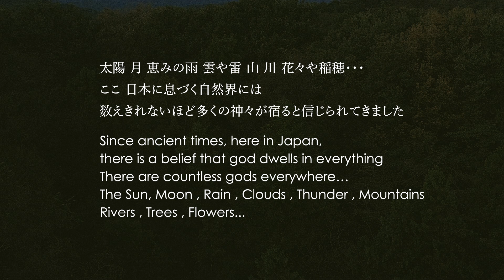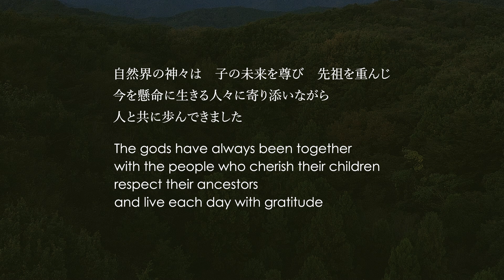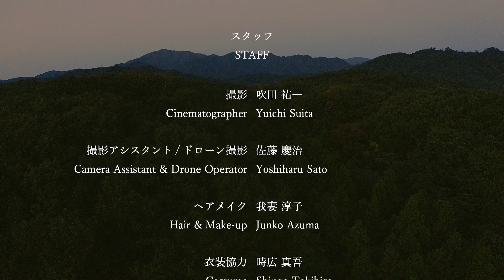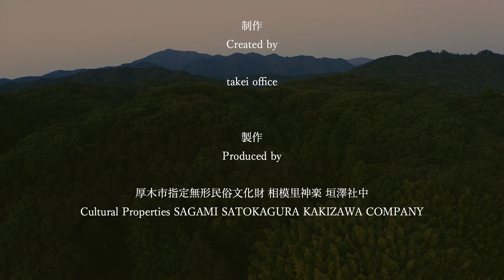"KAGURA～KAKIZAWA COMPANY～"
垣澤社中Youtubeチャンネルへようこそ。

垣澤社中が100年の歴史を築きあげてきた「厚木」という土地に、日本の神々を舞い降ろした美しい映像作品の公開です。

祈り・・・それは現況の苦境を乗り越え、より良い未来にしたいと願う人々の行動を変える原動力です。祈ることで願いが叶うわけではありません。しかし、いつでも生きているへの「感謝」を忘れずに全人類が生きられたら、この世界は光に満ち溢れ、たくさんの幸せと愛で輝きを増すでしょう。

今回は、女性神楽師・垣澤瑞貴（かきざわみずき）が三役を演じ分けます。これまで応援してくださった皆様への恩返しと、これから応援してくださる皆様へのご挨拶に代えて、この作品をお届けいたします。

【物語】
人郷に降り立った天狐は荻野の竹林に、アメノウズメは七沢の川のほとりで喜びを胸に舞い降ります。今の世に生きる人々の暮らしが見たいと、人間の住む民家である山十邸や岸邸に足を踏み入れ、清めと祓いの気持ちを込めて踊ります。
平和と豊かさを感じた神々は安心し、これからも温かく人々を見守りたいという想いで七沢奥深くに坐す愛宕社にて鎮魂の神事舞を舞い、厚木の山奥の自然へと帰っていかれたのでした。

◇天狐（てんこ）◇
京都の伏見稲荷で神の使徒としてよく知られている神聖な狐。日本の神聖な狐は豊作の神として深く崇拝されてきました。
【TENKO】the sacred fox well known as apostle of gods in Fushimi-Inari in Kyoto.sacred foxes in Japan has been  deeply worshipped as deity of rich harvest.

◇アメノウズメ◇
芸能の女神と称され、日本で初めて神楽を舞った神様です。強く美しく逞しいその姿は、多くの芸能関係者から今もなお崇敬されています。
Known as the goddess of performing arts, she is the first god to dance Kagura in Japan. Its strong, beautiful and strong appearance is still revered by many performing arts.

◇神事舞◇
人間が神に奉納するための、最も古式にのっとった古典舞。必ず神楽鈴を用い、神を降ろし魂を鎮める役割を担っています。
The oldest classical dance for humans to dedicate to God. Be sure to use Kagura bells to bring down the gods and calm the soul.

「KAGURA」

キャスト
CAST

神楽師　垣澤 瑞貴
Kagura artist　　Mizuki Kakizawa

スタッフ
STAFF

撮影　吹田 祐一
Cinematographer　　Yuichi Suita

撮影アシスタント/ドローン撮影　佐藤 慶治
Camera Assistant ＆ Drone Operator　　Yoshiharu Sato

ヘアメイク　我妻 淳子
Hair & Make-up　　Junko Azuma

衣装協力　時広 真吾
Costume　　Shingo Tokihiro

音楽アレンジ　STELLASTRAZZA
Music Arrangement　　STELLASTRAZZA

オーディオポストプロダクション　北摂サウンドプロダクション
Audio post production 　HOKUSETSU SOUND PRODUCTION

字幕英訳　木村 Tina 倫子
Translation　　Tomoko Tina Kimura

スチール写真　大坪 政史
Photographer　　Masafumi Otsubo

大川 三千夫
Michio Okawa

廣澤寺鎮護神愛宕社
Atago-sha shrine

古民家岸邸
Kishi-tei house

古民家山十邸
Yamaju-tei house

厚木市
Atsugi City

あつぎフィルム・コミッション
Atsugi City Film Commission

厚木市教育委員会
Atsugi City Board of Education

あつぎ郷土博物館
Atsugi City Museum

あいかわフィルム・コミッション
Aikawa Town Film Commission

垣澤社中　みずき会
KAKIZAWA COMPANY TEAM MIZUKI

藤代 瞳子
Toko Fujishiro

阿部 博一
Hirokazu Abe

岬 花音菜
Kaona Misaki

鈴木 彩子
Ayako Suzuki

他 一同

垣澤社中 三代目家元
垣澤 勉
3rd iemoto (head of school) Tsutomu Kakizawa

他 社中一同
KAKIZAWA COMPANY

制作
Created by

製作
Produced by

厚木市指定無形民俗文化財 相模里神楽垣澤社中
Cultural Properties SAGAMI SATOKAGURA KAKIZAWA COMPANY

構成・編集・監督
Written/Edited/Directed by

武井　修平
Shuhei Takei

この映像作品は、神奈川県の文化芸術活動再開加速化事業補助金の採択を受け制作しています。

【垣澤社中のご紹介】

「神楽」とは、人々の祈りを八百万の神々へ伝え、人々に喜びと幸を届ける大切な使命を持った芸能です。

神社における奉納舞はもちろん、古事記を仮面黙劇で演じる里神楽やめでたい獅子舞、最近では新作神楽を続々と発表しています。

垣澤社中は、明治45年に、江戸で発展し相模地方に伝わった「神楽」を受け継ぎ、その後神奈川県厚木の地で100年にわたり「相模里神楽」を守り伝えてきました神楽社中です。三代目家元を筆頭に、業界では珍しい若手女性神楽師が数多く在籍し、芸を研鑽するために日々努力を重ねております。

皆々様からのたくさんのご声援の程、何卒よろしくお願い申し上げます。